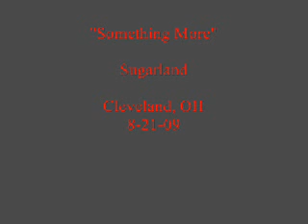Something More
Sugarland singing "Something More" in Cleveland, OH on 8-21-09.